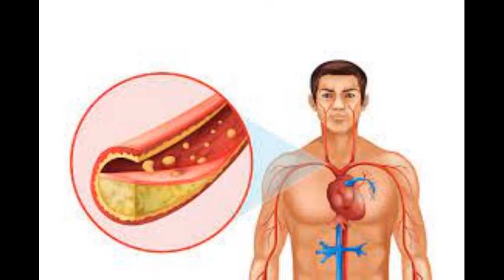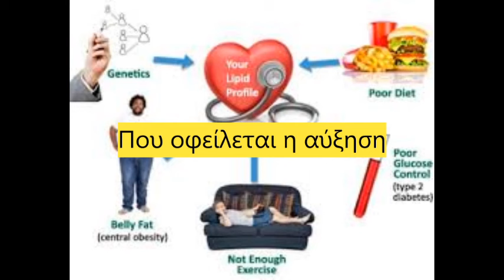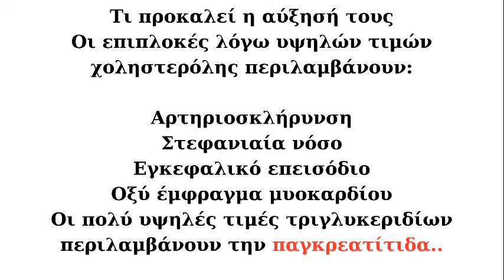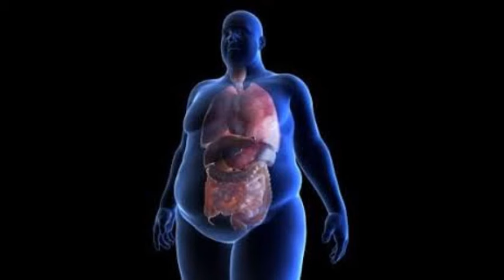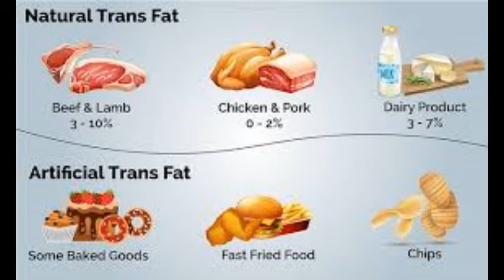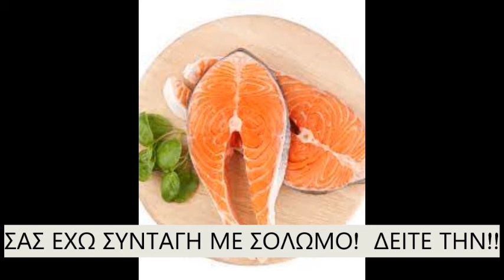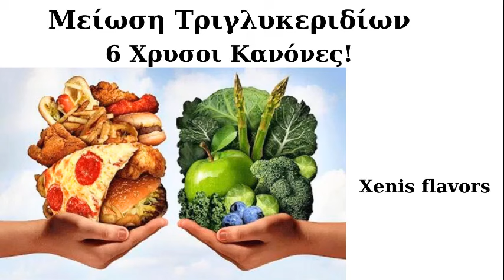ΤΡΙΓΛΥΚΕΡΙΔΙΑ! Τροφες κ Λαχανικα που τα μειώνουν με φυσικο τρόπο!!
Γεια σας φίλοι του Xenis flavors! Σημερα θα δουμε φυσικους τροπους να μειωσουμε τα τριγλυκεριδια, τροφες κ λαχανικα που τα μειωνουν,
Που οφειλειται η αυξηση τους, κ τι προκαλει η αυξηση τους